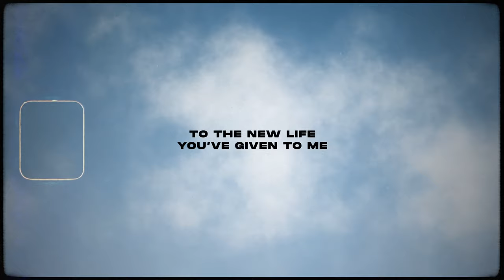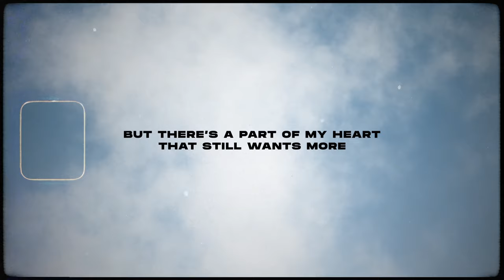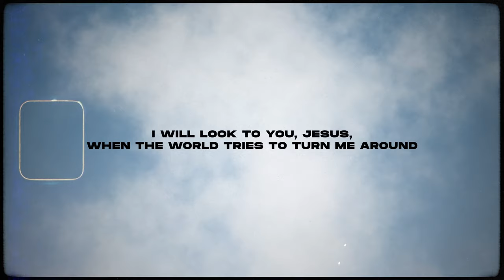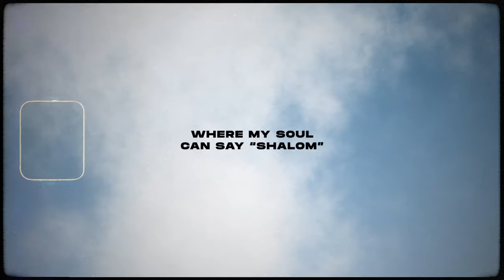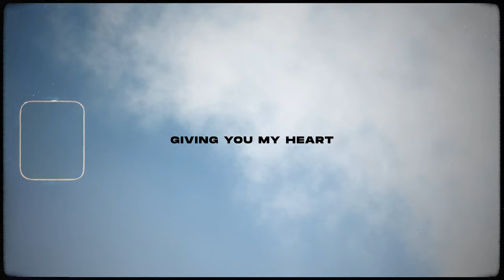Gabriel Marchuk - Running to Your Arms (Official Lyric Video)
Lyric video for "Running to Your Arms," by Gabriel Marchuk

Lyrics:

There was a blackness in my mind, and soul
I was lost, and fallen down, alone
In my darkest hour You found me, broken, bent and beat And lifted me to my feet

Now I’m running fast from the nights that have passed
To the new life You’ve given to me
With blistered feet and broken bones, knowing that I’m not alone You’re waiting for me at Calvary

From the deepest cave I see Your light Running from my sin into Your sight Jesus, I am running back to You Giving You my heart
Not turning to the left, nor to the right Trusting in Your word I’ll fight this fight Jesus, I am running back to You Running to Your arms

I can’t go back to where I was before
But there’s a part of my heart that still wants more
I will look to You, Jesus, when the world tries to turn me around You fill my cup, lift me up, when life gets me down

And I’m running over the rocks and the boulders
You get me through every trial that I face
And out of the fire, You lift me higher
Giving me strength to run my race

Running to Your arms

LORD, I am coming home, Jesus, I’m running home Where You are is where I wanna be
And soon I’ll kneel before Your throne
Where my soul can say “shalom”
And be in Your light eternally

LORD I am coming home, Jesus, I’m running home
You freed me from the darkness of my past
On the winding narrow road, going there no more to roam Running to Your arms at last

In the deepest cave and the darkest night You will always keep me in Your sight Jesus I am running back to You

Credits:

Lyrics and music by: Gabriel Marchuk
Mixed by: Jerry Buell
Mastered by: Moses Mastering
Video created by: Frank Platt (Plattinum Films)